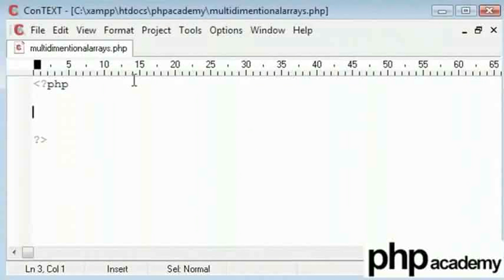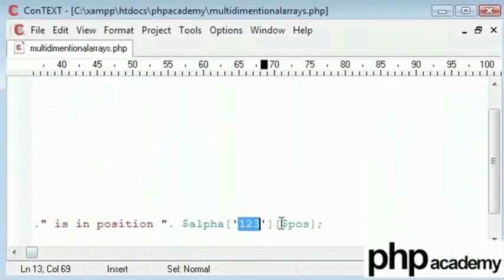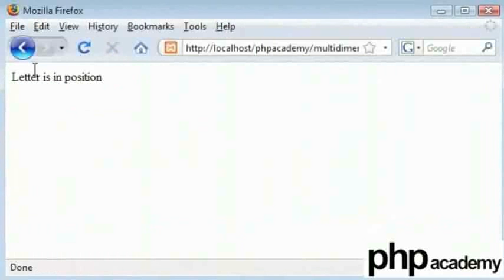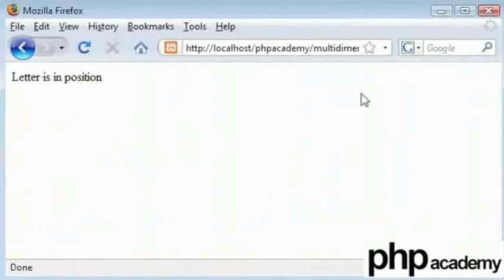Multi Dimensional Arrays - Punjabi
Multi-Dimensional Arrays

In a multidimensional array, each element in the main array can also be an array. And each element in the sub-array can be an array, and so on.